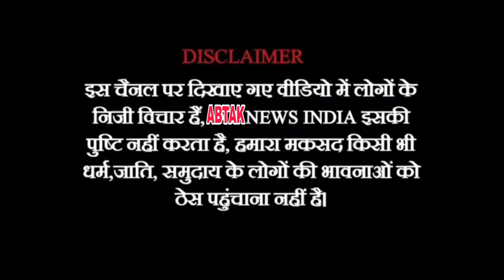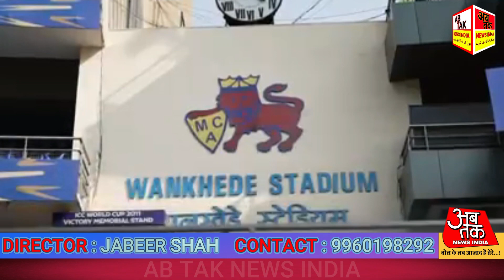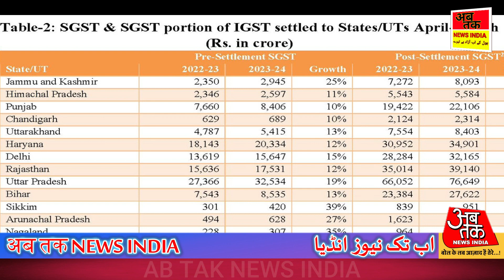Marhoom Mukhtar Ansari Ke Ghar Pahonche Owaisi | Police Ka Dance Viral | Gaza Jung | Abtak NewsIndia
@abtaknewsindia1 Marhoom Mukhtar Ansari Ke Ghar Pahonche Owaisi | Police Ka Dance Viral | Gaza Jung | Abtak NewsIndia @abtaknewsindia1